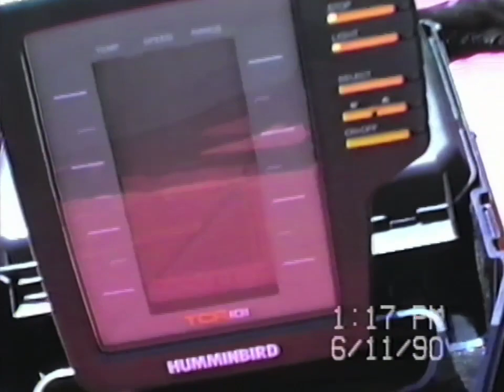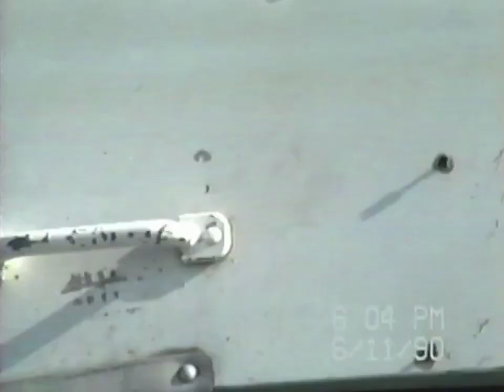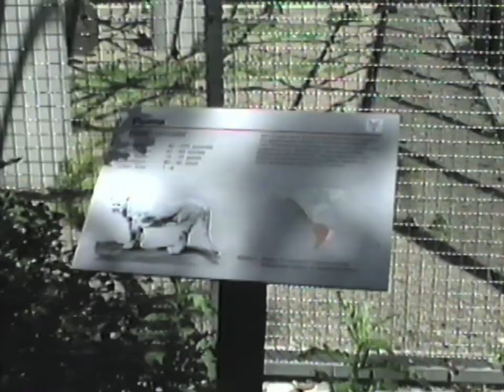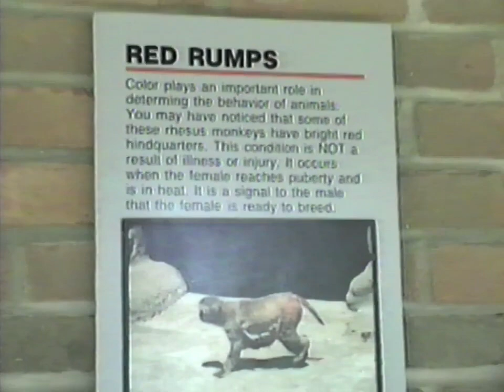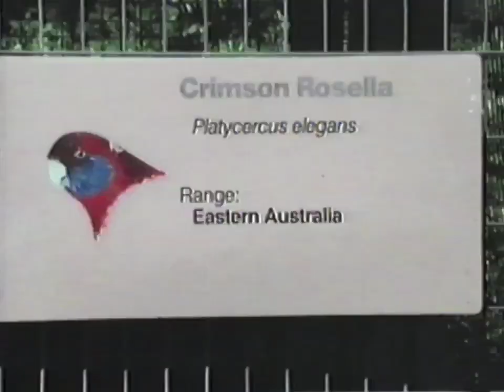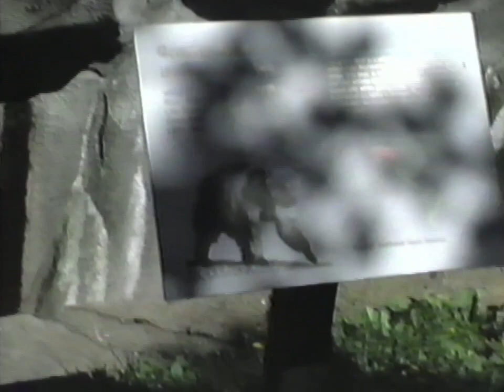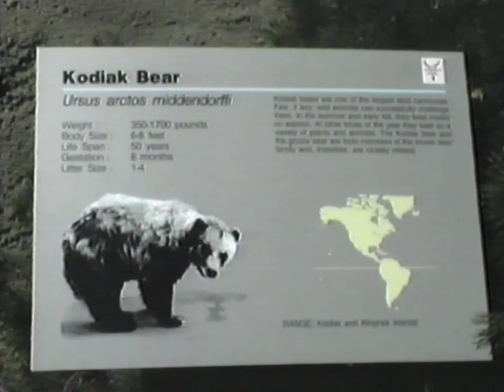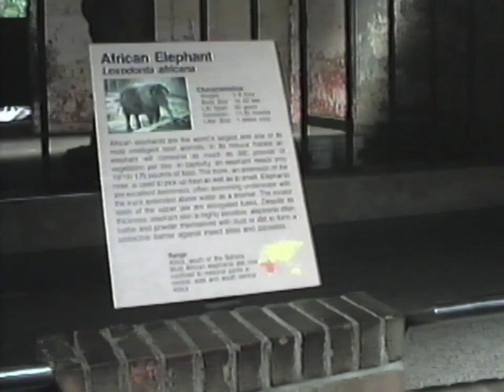Family Vacation 1990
This is the second upload of our family vacation from 1990. This was a better quality version.